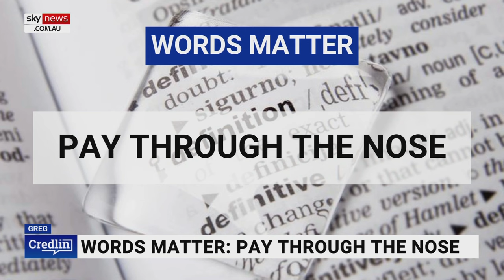Words Matter with Kel Richards: The meanings behind 'misinformation' and 'disinformation'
Wordsmith and broadcaster Kel Richards says misinformation and disinformation are “badly constructed words” as they contain the word ‘information’ while trying to negate it.